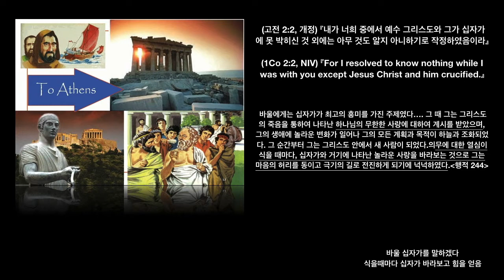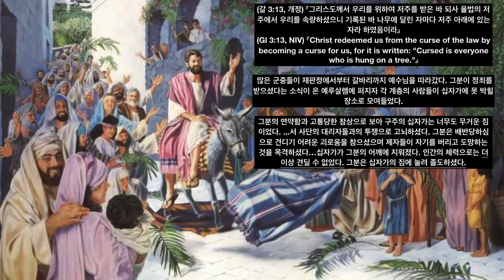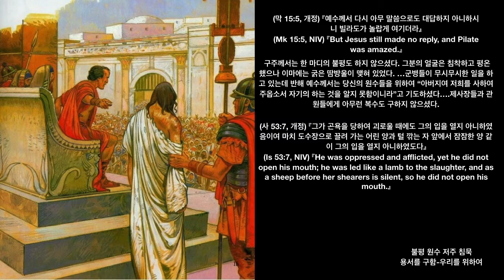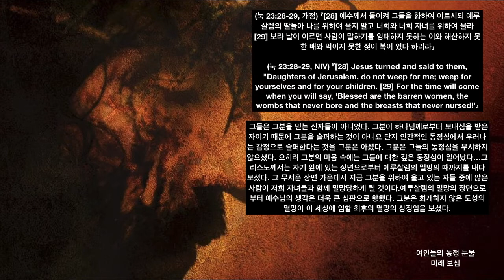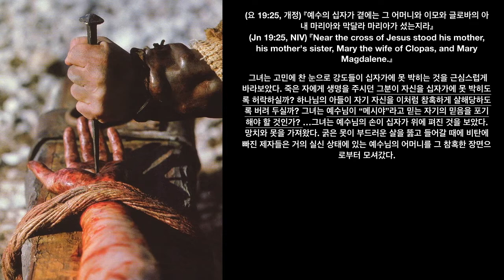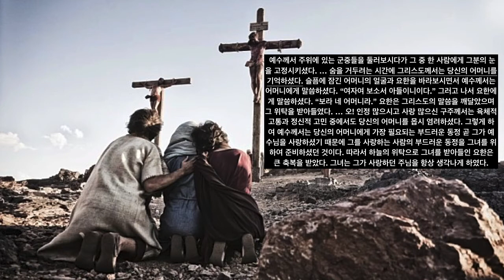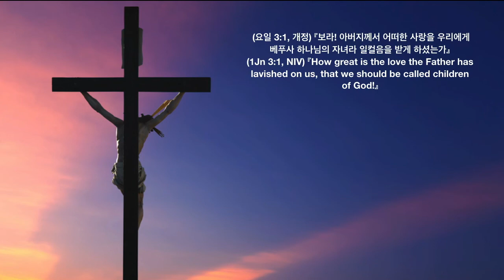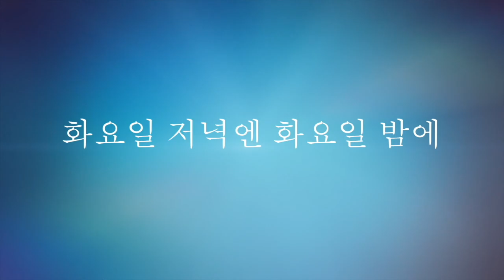설교주제 "십자가를 바라보라" Bibletime (화요일밤에 보충)(화요예배)